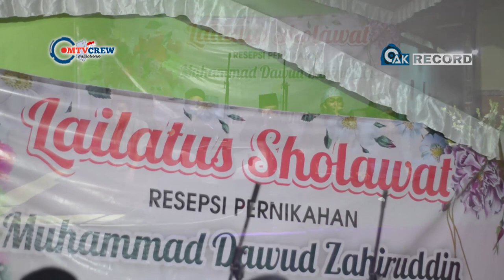Al Mustafida - Lailatus Sholawat Pernikahan Gus Dawud & Mbak Utin